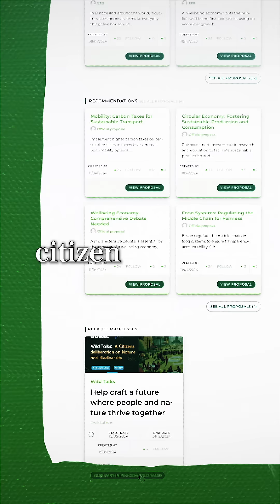Artificial Intelligence and Social Equity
As AI continues to transform our world, its growing energy demands and resource consumption present new challenges, particularly for marginalized groups who are most affected by rising costs and social disparities. Let's ensure that the advancement of AI doesn't leave anyone behind.

REAL DEAL is a community of Europeans promoting active participation and deliberation in the green and just transition.
Join us to address these critical issues and contribute to a discussion focused on creating equitable solutions. Your insights are vital as we navigate the complexities of technology and its impact on society.

Be part of the conversation and help shape a fair approach to AI. Get involved now at: